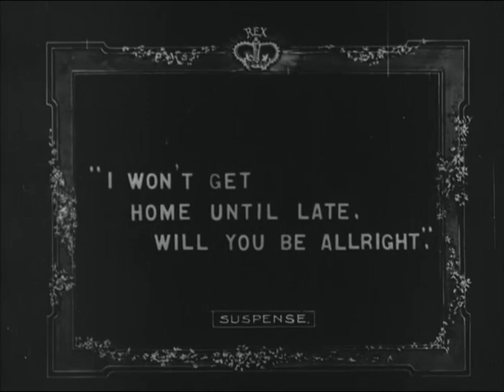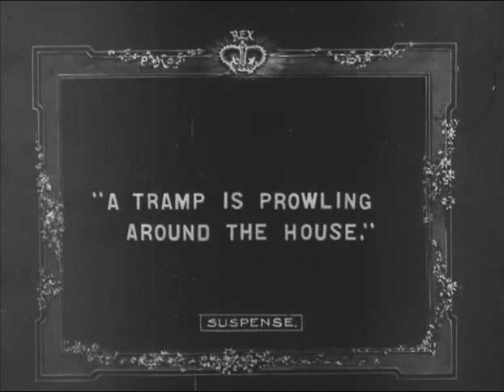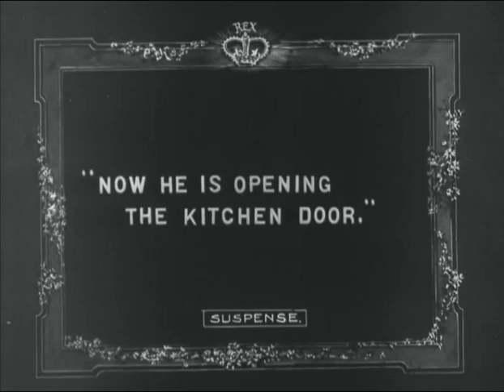Suspense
Suspense (1913) film de / movie by Lois Weber
Musique Pierre Julien

Le temps de Méliès op.46 a vu le jour sous l'impulsion de Jean-François Lehmann qui dirige l'ensemble 1ière Classe. Cet ensemble, qui se compose de musiciennes et de musiciens amateurs(es), se confronte généralement à des projets musicaux associés à une thématique.
Six films sont de Georges Méliès (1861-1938), qui par l'emploi de trucages et par l'élaboration de scénarios tous plus délirants les uns que les autres, est reconnu comme un pionnier du cinéma muet.  On lui doit entre autre le film Un voyage sur la lune.
Dès lors, je fus mandaté pour composer la musique de chaque film.

Méliès's time op.46 saw the light of day thanks to the impulse of Jean-François Lehmann, musical director of the First Class Ensemble. This ensemble, composed of amateur musicians, usually confronts itself to musical projects associated with a theme.
Six movies are from Georges Méliès​ (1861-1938). Is immoderate use of tricks, special effects and zany scripts, established him as one of the pioneer of silent movies. One of his well known feature is A trip to the moon. ​
From then on, I was commissioned to compose the music for each movies.